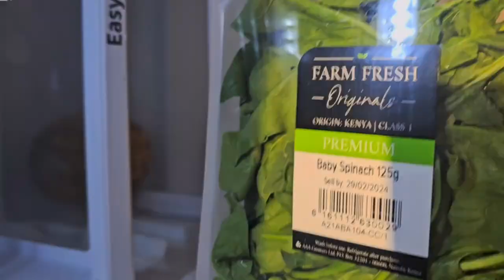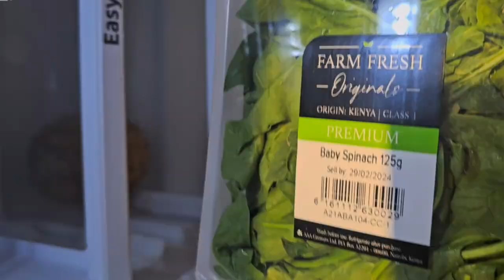LisaXta - New Fridge & Microwave Samsung Obsessed 🍜 🍝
Thanks to everyone for watching this video! I'm excited to share my Samsung Fridge and Microwave Unboxing with you! These appliances are perfect for anyone looking to upgrade their kitchen with high-quality home electronics.

In this video, I unbox the Samsung Smart Fridge and the latest Samsung Microwave, showcasing their incredible features like energy efficiency, advanced cooling technology, and smart home integration. Whether you’re interested in smart kitchen gadgets or simply looking for a sleek, modern fridge, this video has it all!

This Samsung Fridge features multi-door design, Wi-Fi connectivity, and custom cooling zones that make it a game-changer for any kitchen. Meanwhile, the Samsung Microwave offers precise cooking controls, a spacious interior, and sensor cooking technology to ensure perfect meals every time. Watch till the end for a complete breakdown of all the features!

These appliances are perfect for anyone interested in upgrading their kitchen with high-end appliances. I hope this video helps you discover why Samsung home electronics are among the best in the market.

If you’re reading this, comment "Samsung Upgrade" so I can notice you!

Samsung Smart Fridge

Samsung Microwave

Home Appliance Reviews

Energy Efficient Fridges